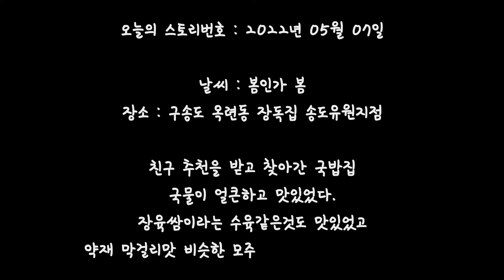육쌈과 국밥이 조화로워서 육쌈국밥이라 부르고 싶었다 /인천/인천맛집/송도맛집/해장국맛집/국밥맛집/장국밥맛집/육쌈맛집/맛집브이로그/VLOG/앙스토리/2022년/05월07일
친구의 추전을 받아 찾아간 맛집

장국밥과 장육쌈, 모주라는 잔막걸리를 먹었다.

국밥은 얼큰하니 맛이 있었고, 육쌈은 시원한 느낌의 맛이 느껴졌다.

모주는 한약막걸리 같은 건강한 맛이였다. 한잔정도가 적당했다.

오랜만에 찾은 국밥맛집이였다.

오늘의 장독집 끝~!!

상호 : 장독집 송도유원지점
주소 : 인천 연수구 앵고개로83번길 45
주차장있으나 협소